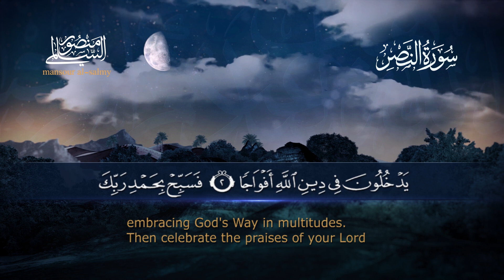سورة النصر || القارئ منصور السالمي